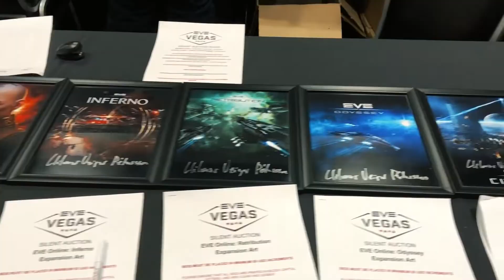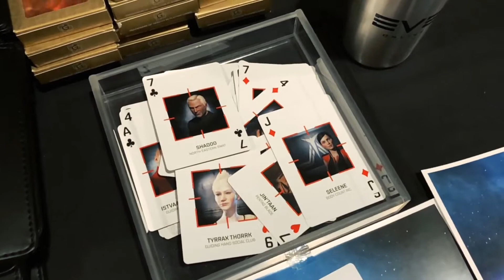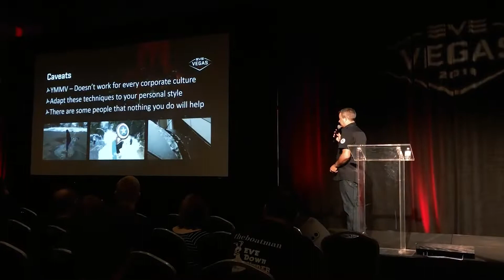EVE Vegas 2018 Recap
Music video recap of EVE Vegas 2018